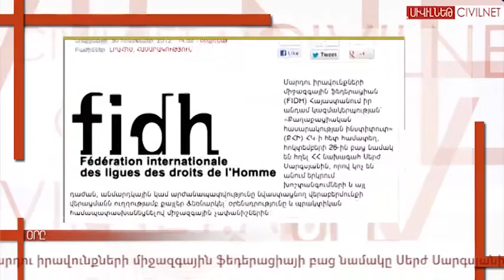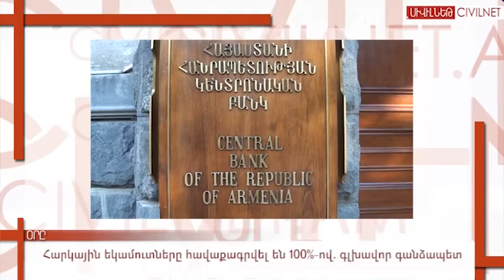Օրը. Պետական գնումների համակարգի հիմնախնդիրները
«Թրանսփարենսի Ինթերնեշնլի» մոնիտորինգի համաձայն գնումների պաշտոնական կայքը մատչելի և թափանցիկ չէ: armeps.am կայքում գրանցված պետական և տեղական ինքնակառավարման մարմինների, ինչպես նաև մասնավոր հատվածի տնտեսվարող սուբյեկտների թիվը բավական փոքր է, իսկ կայքից վիճակագրություն ստանալու հնարավորություն չկա: